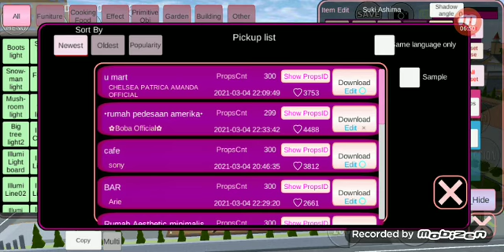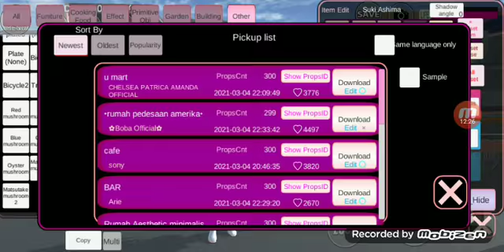UPDATE 1.038.20|| SAKURA SCHOOL SIMULATOR NEW UPDATE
Hey Diamonds welcome back to another update of Sakura school simulator!

im sorry that i didn't made a vid the past weekend i was so busy but i have returned on YouTube.

I'll be showing people's creations on SAKURA SCHOOL SIMULATOR on this channel (show your creations on this channel if you want to)

Since this is a new Update there's going to be a creative show where you can show your creations on this channel.

thx for watching and ill shine you guys next time byeee!!!